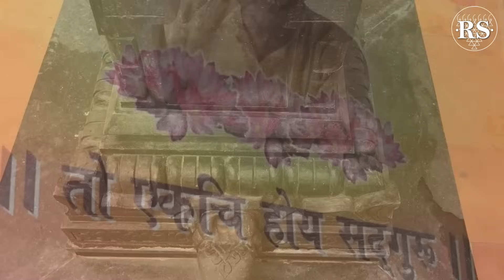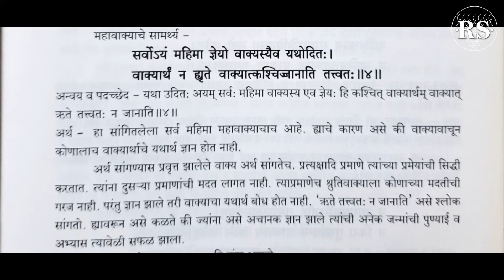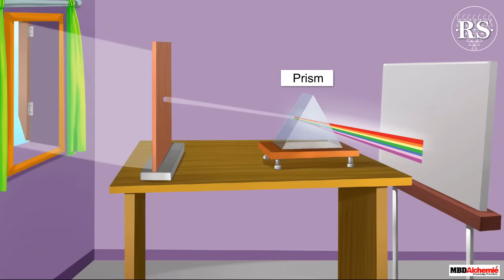नैष्कर्म्यसिद्धी भावदर्शन | डॉ. श्रीकृष्ण देशमुख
Naishkarmyasiddhi Bhavdarshan  |  Dr. Shrikrushna Deshmukh

आदिशंकराचार्य ह्यांचे पहिले शिष्य सुरेश्वराचार्य ह्यांनी नैष्कर्म्यसिद्धी नावाचा ग्रंथ लिहिला. तो क्लिष्ट ग्रंथ मराठीत अगदी सोप्या भाषेत ज्यांनी सांगितला त्या 'नैष्कर्म्यसिद्धी भावदर्शन' पुस्तकाचे लेखक प. पू. डॉ. श्रीकृष्ण देशमुख ह्यांच्याशी साधलेला संवाद आम्ही घेऊन येत आहोत. अध्यात्मिक क्षेत्रातील अधिकारी व्यक्ती जे व्यवसायाने डॉक्टर होते आणि आता गेल्या ३९ वर्षांपासून ख्यातनाम प्रवचनकार आणि लेखक म्हणून प्रसिद्ध असून त्याद्वारे परमार्थाच्या संकल्पना संत वाङमय आणि शास्त्राचा आधार घेऊन केवळ देशातच नव्हे तर विविध देशात जाऊन तेथील सर्व सामान्य लोकांना सहज सोप्या शब्दांत ते सांगतात.
सादर करीत आहोत - प. पू. डॉ. श्रीकृष्ण देशमुख यांच्याशी साधलेला संवाद - 'नैष्कर्म्यसिद्धी भावदर्शन'

No part of this video may be reproduce, distributed or transmitted in any form or by any means including photocopying, recording or any other electronic or mechanical method without prior permission of us.